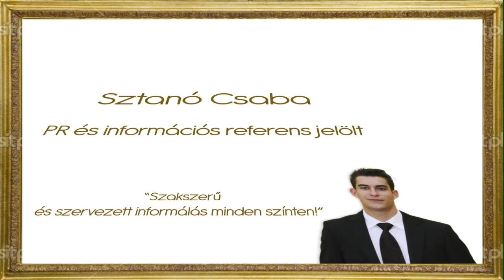EGYÜTT KÖNNYEBB! - Palanovics Tamás (PTE-KTK-HÖT 2011)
Palanovics Tamás @ (Elnök jelölt)
Farkas Zsolt @ (Alelnök jelölt)
Nikolett Farkas @ (Tanulmányi referens)
Sztanó Csaba @ (PR- és információs referens)
Sónicz Tamás @ (Kulturális referens)

EGYÜTT KÖNNYEBB!!! :)